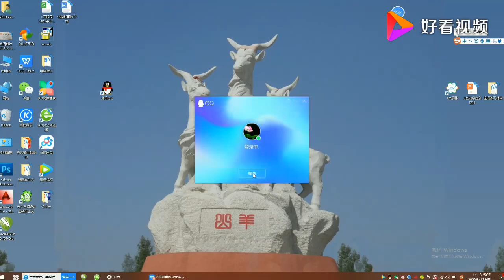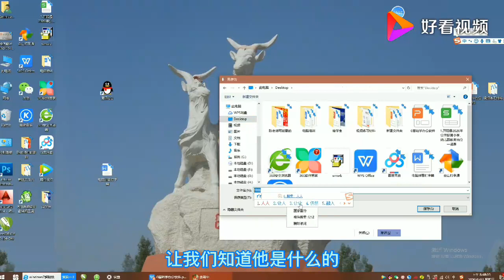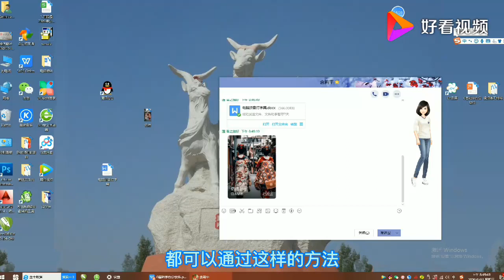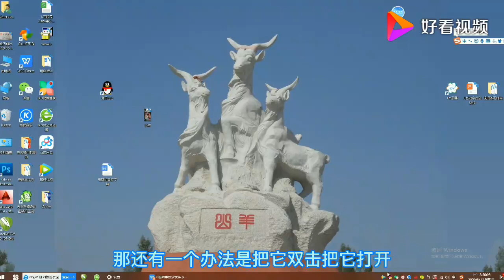电脑上QQ的使用：登录、聊天、发文件、手机图片传到电脑上、退出 好看视频